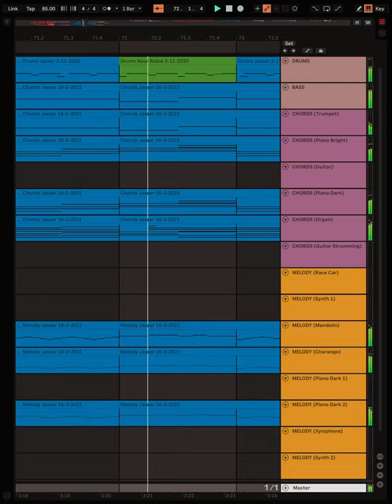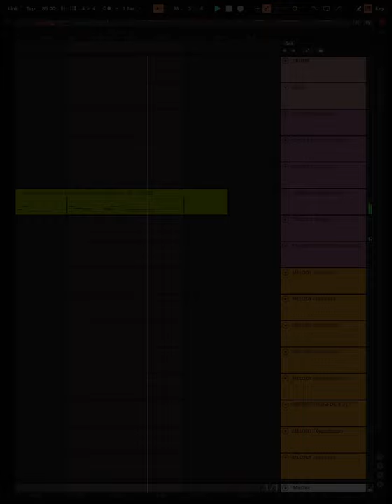Green Valley School - Soaked In Starlight [Primary Six A] (Official Contribution Video)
1st Place Winner of the very first round of the annual Green Valley School Music Competition 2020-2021.

This year, Primary Five and Six learned about music production. Every week, since the beginning of the year, they were asked to send their short musical compositions using the tools they were learning in class.

The short musical compositions were collected, then arranged and orchestrated by their music teacher, Mr. Ariazad, to form a song for each class.

NO REAL MUSICAL INSTRUMENTS were used in the making of these songs.
They were entirely made with VIRTUAL musical instruments and sample libraries.

This video shows the contribution of each talented student.